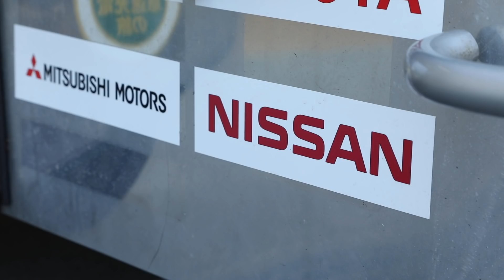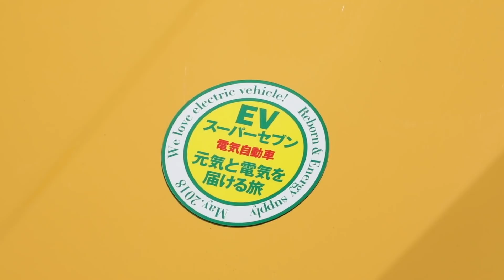【リーフ】電気で元気を被災地に届ける旅！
自動車ジャーナリストの舘内端さんが主宰する 日本EVクラブ が新型「日産リーフ」や「EVスーパーセブン」を駆り『 電気自動車 で東北被災地を巡る旅』を企画。5月17日にお台場を出発した一行は5月22日に福島県浪江町のバッテリー再生工場「４Ｒエナジー浪江事業所」を訪問し、この春竣工したばかりの最新の施設を見学しました。
復興が進む被災地の街づくりに EV が微力ながら貢献できることを願っています。

SO